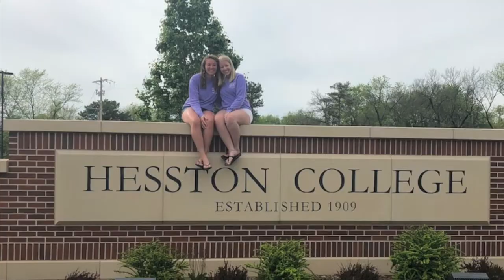Cassidy King Hesston College